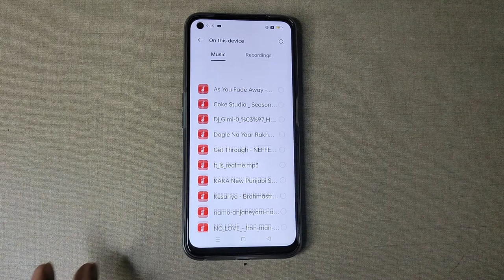How to set custom ringtone in REALME 8i , ringtone mobile setting